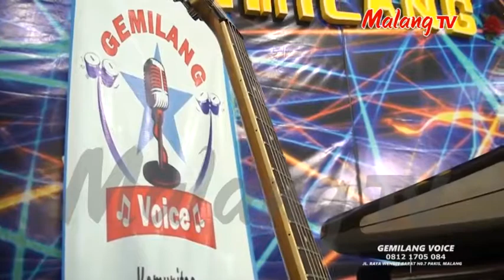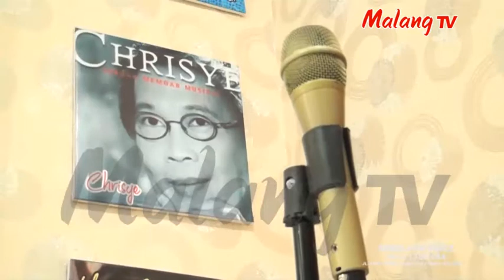[ BINTANG MALANG RAYA ] Rena Rena - Pendik (COVER)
Hubungi:
Komunitas: GEMILANG Voice